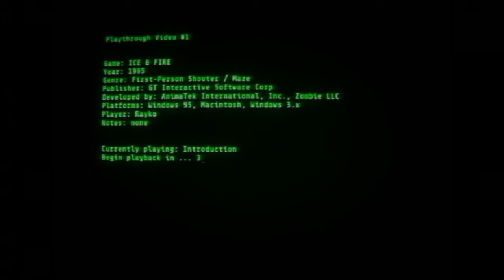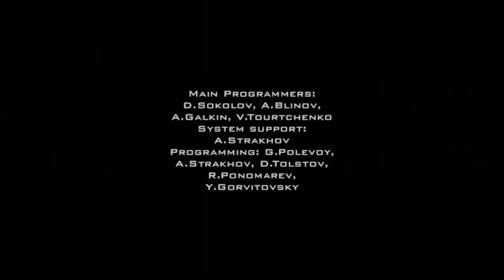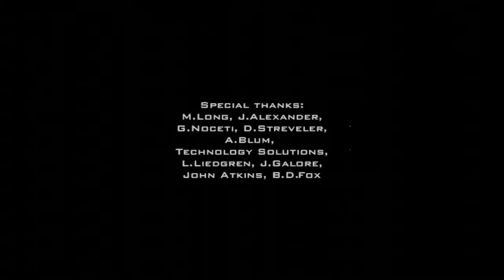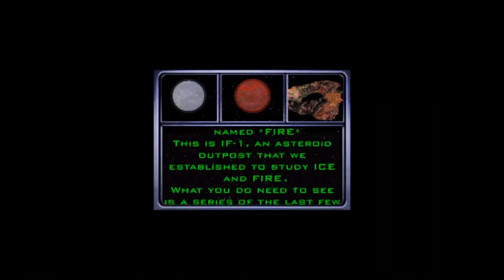Playthrough Video #1 - Ice & Fire (1995) - Introduction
Welcome to the journey of Ice&Fire. In this miniseries we are going to play through the entire game a video at a time. This first release is the main game introduction. I know there are other people out there that have already posted this, but purely for completion, I'm uploading the introduction anyway. In the end, after the final level is complete, this video and all the future ones will compose a small collection to perpetually exist for anyone interested in this tiny old game.

Sorry for the intro/outro, I just wanted to add my own touch to it. And if you're wondering, the quality was like that on purpose. It's very small time, so I hope you don't mind my tiny development there in this and each video, they're all almost the same.

Ice & Fire is a Windows 3.x/95 game released in 1995 by Zombie studios. In summary, the story revolves around an asteroid IF-1 in where humans have built an outpost to study Ice and Fire. Due to a near black hole, strange creatures named Spherids invade the outpost in hostile activity, using energy weapons as ice and fire. The outpost commander, facing a dangerous incursion, and to mitigate possible harm to people in IF-1 and facilities, states a command to put all the facilities in the asteroid into cryogenic suspension, freezing everything with in it. You are sent to IF-1 to investigate the incursion and the mistery of the spherids, using the ice and fire weapons captured by the IF-1 commander to melt your way through.

Enjoy the watch, and if you are patient, more of this will soon be available.